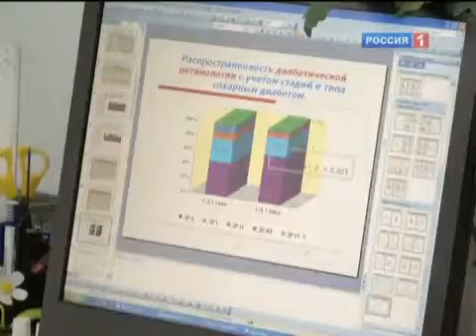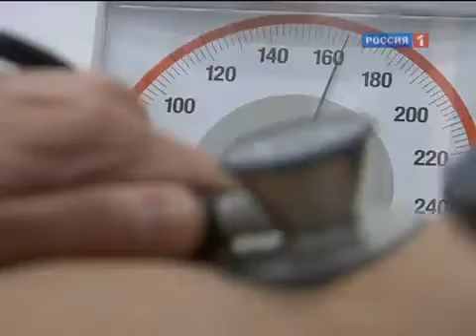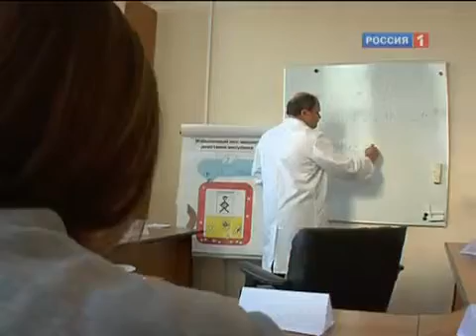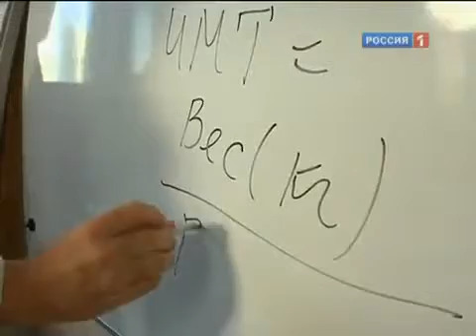GEON-ODESSA: Всё о диабете, часть 1.m4v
САХАРНЫЙ ДИАБЕТ И НОВЫЕ СРЕДСТВА ПОБЕДЫ